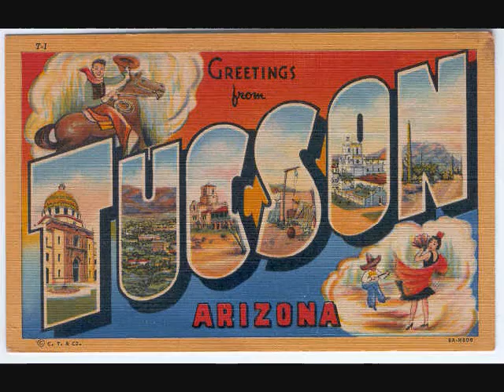maniac track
the real clepto maniack